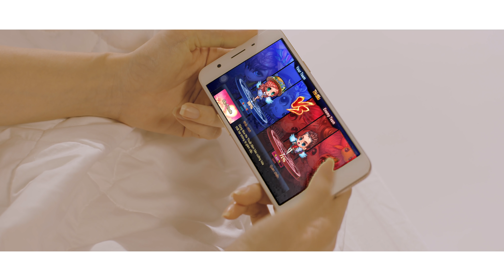Hari Won - Happy Christmas (Music Official)